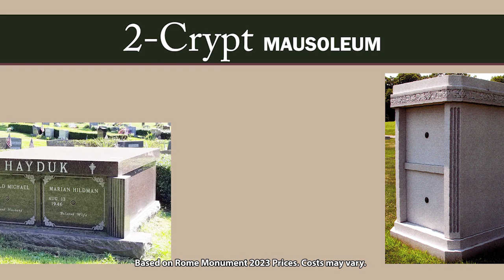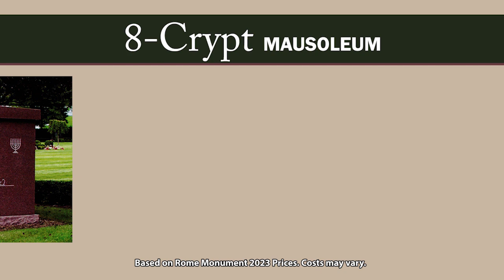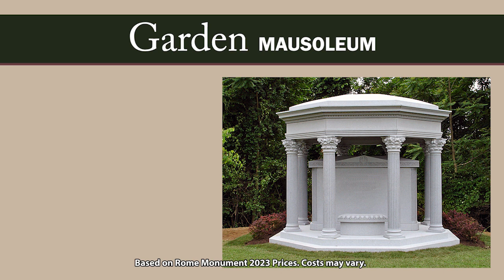US Prices For 1 Crypt, 2 Crypt And Walk In Mausoleums [1 & 2 Person, Private & Family Mausoleums]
In Chapter 24 of The Essential Buyers’ Guide to Private Family Mausoleums, we give you ballpark figures on costs for basic types of mausoleums. Keep in mind, the final cost is determined by factors such as type, size, style, shape, design, ornamentation, number of crypts, and materials used in the mausoleum. These are Rome Monument, current as of 2023, and don’t include freight and installation costs.
• 1-Crypt Lawn: from $17,000
• 2-Crypt Lawn: from $25,000
• 3-Crypt Lawn:  from $28,000
• 4-Crypt Lawn: from $35,000
• 5-Crypt Lawn: from $40,000
• 6-Crypt Lawn: from $45,000
• 7-Crypt Lawn: from $50,000
• 8-Crypt Lawn: from $55,000
• 9-Crypt Lawn: from $60,000
• Vestibule Mausoleums: from $87,000
• Walk-In Mausoleums (1 to 3 crypts): from $90,000
• Walk-In Mausoleums (6 to 8 crypts): from $145,000
• Estate Walk-In Mausoleums (12 to 16 crypts): from $350,000
• Chapel Walk-In Mausoleum: from $180,000
• Garden, Outdoor or Sepulcher Mausoleums: from $200,000
• Westminster Family Crypts: from $35,000

To view a list of each of the 27 chapters of the Buyers Guide, the full-length video (all chapters), and the condensed version of the full-length video, go

TIMESTAMPS
00:00 Introduction
00:26 Factors That Affect Cost
00:44 Lawn Crypt Mausoleum Prices
01:32 Vestibule Mausoleum Prices
01:42 Walk-In Mausoleum Costs
02:00 Chapel Mausoleum Costs
02:10 Garden Mausoleum Prices
02:20 Westminster Mausoleum Costs
02:32 Contact Information

In the Essential Buyers Guide to Private Family Mausoleums, we’ll cover the topics that will give you what you need to know to make an informed decision about buying a truly high quality private family mausoleum. Mausoleums are above ground structures that contain the crypt or crypts of the deceased. They can be as simple as a granite “butter dish”-style mausoleum that is just large enough to cover a coffin or casket. Private family mausoleums refer to any style of mausoleum that hold the bodies and remains of the family that personally commissioned the design and building of the mausoleum. Mausoleums can be built by a quality mausoleum company in any style you prefer.

The Essential Buyers Guide to Private Family Mausoleums is a presentation of Rome Monument, a mausoleum and cemetery monument design and construction company with headquarters in Rochester, PA. Rome has been one of the country’s premier mausoleum builders since 1934. Our materials are of the highest quality and our mausoleum construction standards are rigorous and meticulous. Vince Dioguardi is the primary mausoleum designer, architect, engineer and construction project manager (CM) for the national mausoleum company, Rome Monument. He has many years of experience designing custom built mausoleums that reflect the life of its inhabitant (s) for individuals and families located throughout the United States.

Narrated by Carrie Knight

See a list of artists and illustrators who contributed their talents to The Essential Buyers Guide to Private Family Mausoleums